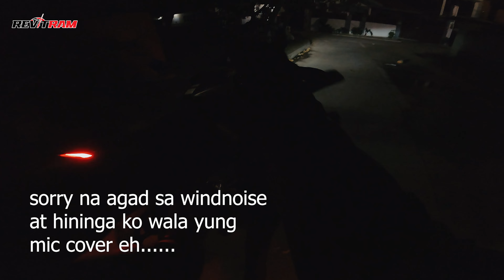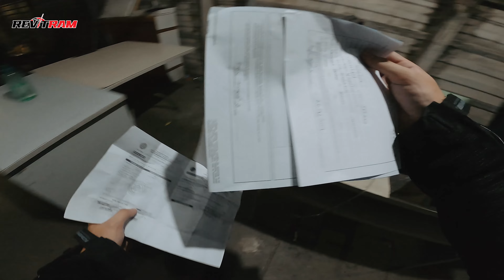SR SQUAD's last ride for 2023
one of the best group that I have ever been with. HNY to everyone... oh did I say group? I meant to say family.

Check our photographer CT Moto at facebook, tiktok, instagram and here at youtube

Camera: Sony a5100 kitlens | iphone 12 | GoPro Hero 8 w/ Media Mod
Helmets: HJC Rpha 11 Kylo Ren & Spyder Recon + Raza
Gloves: Five RFX Sports
Mic: lazada mic
chin mount: Hanc Chinmount (check them out on facebook)